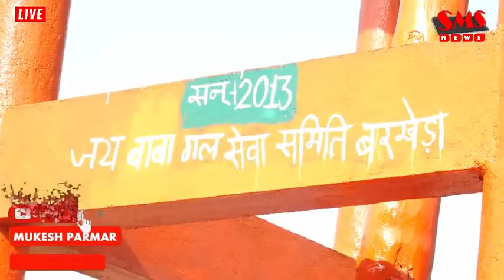आदिवासी अंचल गल बाबा देव 51 फीट ऊंची चढ़कर परिक्रमा कर मन्नत पूरी देखिए ग्राउंड रिपोर्ट भीलीभाषा मे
आदिवासी अंचल से जुड़ी हर खबर सिर्फ भीली भाषा में तो जुड़िए आज ही हमारे न्यूज़ चैनल से सिर्फ एसएमएस न्यूज़ पर

ताजा खबरों और हर पल राजनीति अपडेट के लिए आप हमारे व्हाट्सएप नंबर  📳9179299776    पर Hi लिख कर भेज सकते हैं